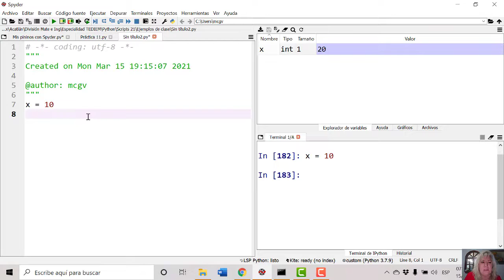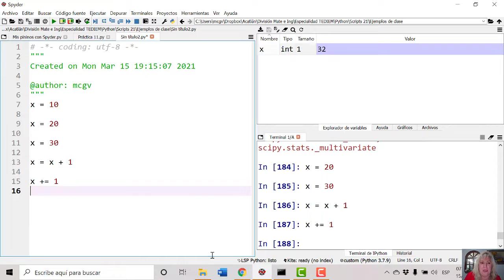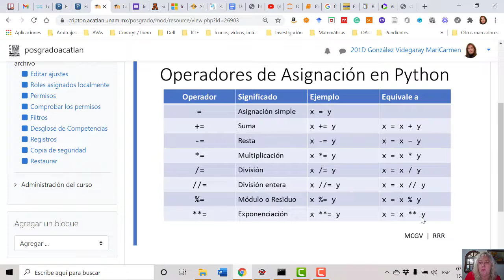Asignación en Python